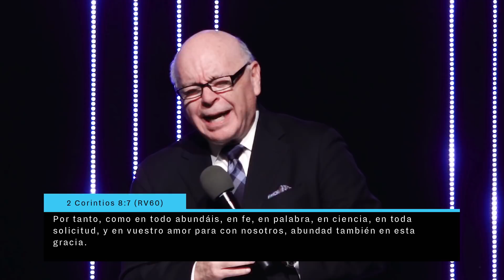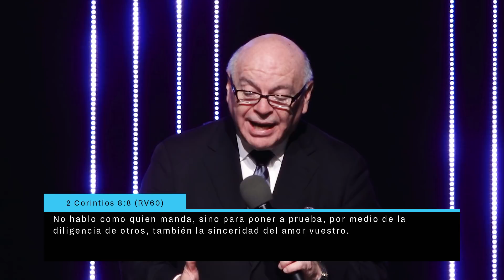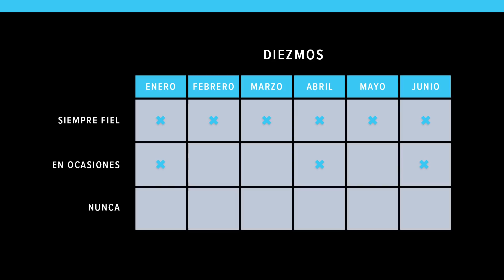Y se alegró el pueblo - Pastor Samuel Valverde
En este mensaje el Pastor Valverde recordó al la iglesia que Dios siempre trabaja a través de su pueblo en asuntos de ofrendar para tabernáculos (Éxodo 25:1-8), templos (2 Corintios 29) y ofrendas (2 Corintios 9). También leyó el pasaje en Hageo 1 en donde ni Dios ni el pueblo se regocijaron por causa del fuerte reclamo de Dios. Los temas subyacentes de este mensaje son generosidad y deseo de dar voluntariamente. El domingo próximo el Pastor Valverde continuará con el estudio de Colosenses.